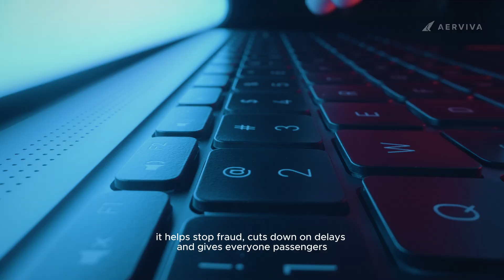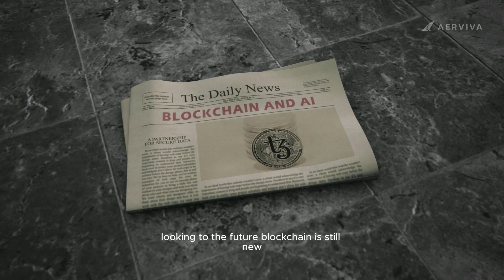Could Blockchain Replace Boarding Passes, IDs, and Baggage Tags?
What if lost luggage, maintenance delays, and endless paperwork became a thing of the past? Blockchain is being used to track parts, baggage, and flight records securely and in real time. Here’s how it’s quietly improving safety, efficiency, and trust across the aviation industry.